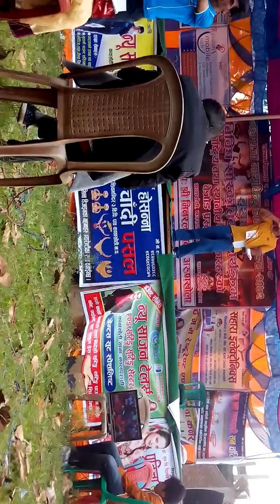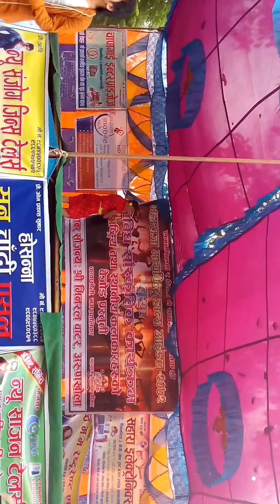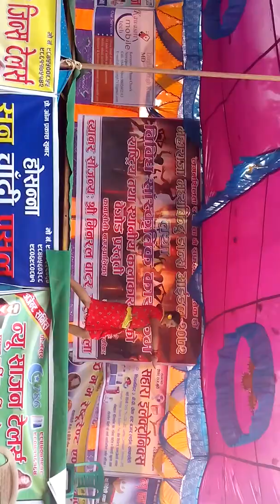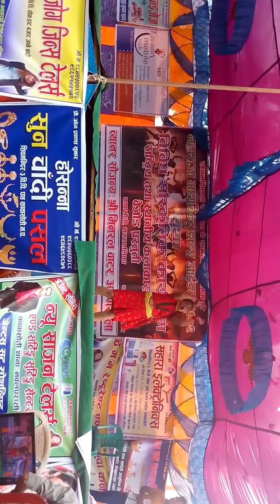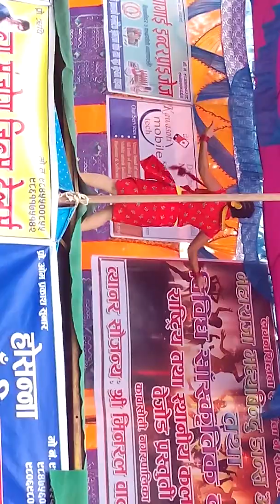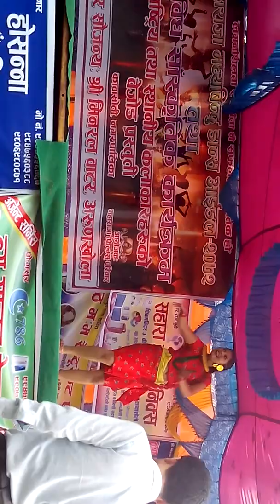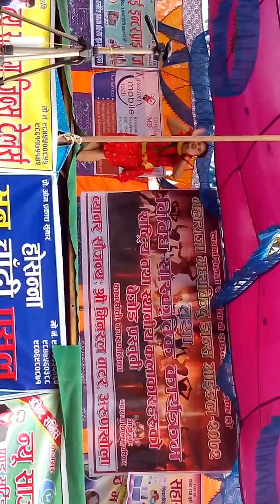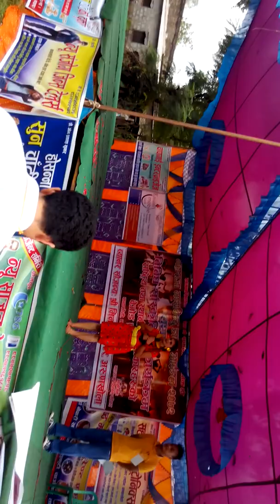Nepal ko top dance kaila wari kaila pari